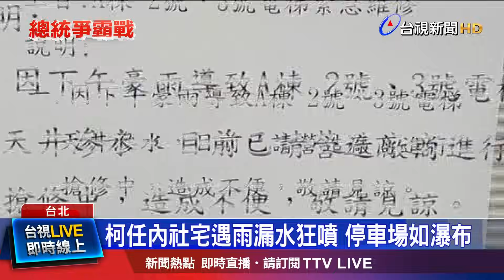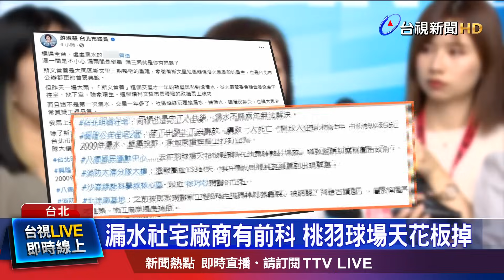暴雨襲明倫社宅 逾2百戶剩1台電梯可搭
民眾黨 總統參選人柯文哲，再拍影片 談居住正義，拋「社會住宅」應該大力蓋、大力補貼租金，不過 柯文哲在台北市長任內，興建 完工的 公辦都更案「斯文首善」，竟然不敵 昨天(10號)下午大雨，停車場像是瀑布，台北市議員更發現，蓋 漏水社宅的 廠商，跟之前天花板 掉落的桃園羽球場，都是出自 同一間營造商之手。